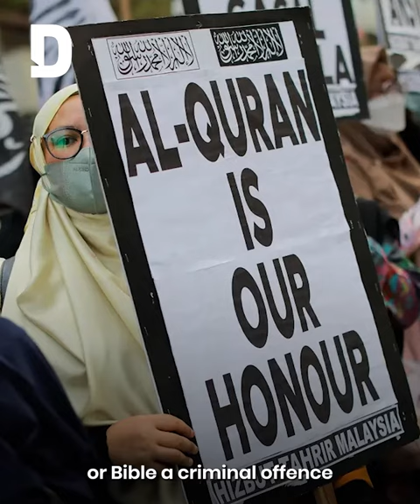Denmark moves to criminalise Quran burning stunts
Denmark is gearing up to introduce a new law that aims to prohibit the desecration of holy books following a string of provocative stunts involving the burning of the Quran.